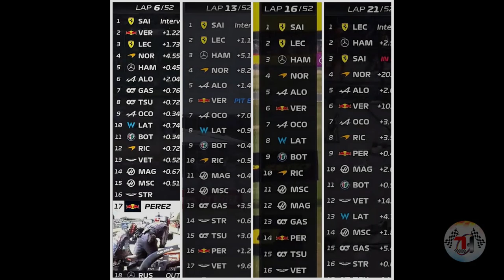UNA CATEDRA MAS DE CHECO PEREZ | Charlie Racing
Visita nuestras redes oficiales y no te pierdas de las más recientes noticias.